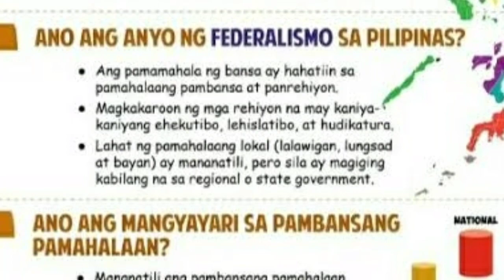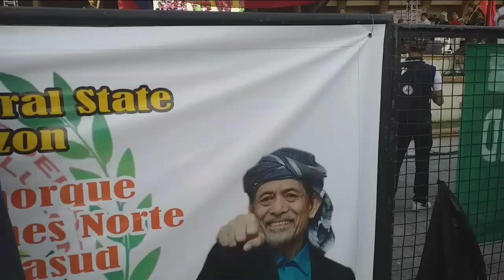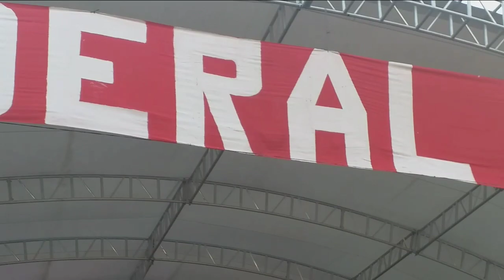REVGOV FEDERALISMO|makiisa para sa bayan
KATANUNGAN PATUNGKOL SA REVOLUTIONARY GOVERNMENT

1. Ano ba ang REVOLUTIONARY GOVERNMENT o ang tinatawag na RevGov?
Ito ay extra constitutional na pamamaraan ng pagtataguyod ng gobyerno

2. Sino ang mamumuno sa Rev Gov?
Ang Pangulong Duterte ang nais nating mamuno sa RevGov

3. Ibig sabihin ba ng RevGov ay bababa si PRRD bilang Pangulo?
Hindi,ang Rev Gov ay pagbibigay ng full control kay Pangulong Duterte. Tayo ay may 3 branches of Government, Executive-nagpapatupad ng batas, Legislative- gumagawa ng batas at Judiciary- ang naghahatol ng batas. Sa Rev Gov ang tatlong branch na ito ay mapupunta sa kamay ng ating Pangulo. At dahil dito mapapabilis ang mga nais na pagbabago ng Pangulo.

4. Gusto ba ito ng ating Pangulo? Ayon kay MNLF Sec Gen Aziz Monk nais ito ng ating Pangulo ayun sa kanyang pagkakilala sa ating Pangulo. Si MNLF Chairman Nur Misuari ay tinuturing na kapatid ni PRRD at sang ayon sila sa isa’t isa sa nais na pagbabago sa ating bayan sa pamamagitan ng mapayapang rebolusyon. Ang bawat tao ay may 2 kaparaanan ng pakikipag communicate. Ang verbal o ang obvious way of communicating at ang unspoken words ng isang tao. Sa mga nakasama ni PRRD sa kampanya noong 2016 alam nila na noon pa nais ng Pangulo ang kumpletong pagbabago sa sistema ng pamahalaan. At lagi din niya binabanggit na gagawin niya ang lahat ng paraan maayos lang ang bansa (see photo)

5. Bakit hindi nalang mag deklera ng Rev Gov si Pangulong Duterte kung ito ay maganda? Hindi maaring basta basta magdedeklera ng Rev Gov ang ating Pangulo hanggang  wala itong suporta manggagaling sa ating mamayan.

6. Illegal ba ang manawagan ng REV GOV? Hindi po dahil hindi naman ito rebelyon laban sa gobyerno subalit ito ay pagbibigay pa nga ng suporta at kapangyarihan sa kasalukuyang gobyerno.

7. Paano na ang Federalism, hindi ba dapat Federalism ang isulong? Ang Rev Gov ay ang magiging transition government to Federalism. Malabo maipasa ang Federalism dahil ang desisyon na pagbabago sa konstitusyon ay nakasalalay sa mga mambabatas natin lalo na sa Senado. Dahil sa Federalism mababawasan ang kapangyanrihan ng mga Senador. Kaya malabo ito makalusot sa Senado. The only way to change the Constitution is to give the legislative power to our President.

8. Bakit ba urgent na ang Rev Gov? Urgent na po ito dahil 2 taon nalang ang ating Pangulo. At dahil sa bulok na sistema ng ating eleksyon wala tayong kasiguraduhan na ang susunod na pangulo ay katulad ni Tatay Digong.  Kung maalala ninyo si Leni na hindi kilala sa Mindanao ay nakakuha ng mataas na boto na kung saan ang kalaban niya ay nag zero pa. Dahil ito sa mahiwagang lugaw na pinakain sa comelec noon.

9. Eh dba ang smartmatic naman ay pinapaburan ang admin candidate? Hindi natin masasabi yan. Dahil sa tindi ng kalabang oligarch ni PRRD sigurado na gagamitin nila ang kanilang pinagsama samang pera upang hindi na uli magkaroon ng pangulong tulad ni Tatay.

10. Ano ang dapat nating gawin??? Patuloy na manawagan kay Tatay D na mag deklera ng Rev Gov at pag nakita niya marami ang sumusuporta sa kanya maari itong magdeklera at pag nakita din ng kapulisan at sundalo na madaming Pilipino ang sumusuporta dito ay wala silang choice na sumunod dito. Dahil ayon sa 1987 Philippine Constitution, in Article II, Section 1 thereof, specifically states that, “Sovereignty resides in the people and all government authority emanates from them.”  Kaya kung ito ang nanaisin ng taumbayan walang choice ang gobyerno na sumunod dito.

Share po natin ito para maintindihan ng ating kababayan ang REVOLUTIONARY GOVERNMENT.